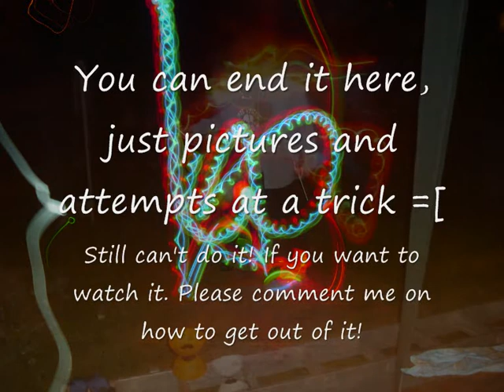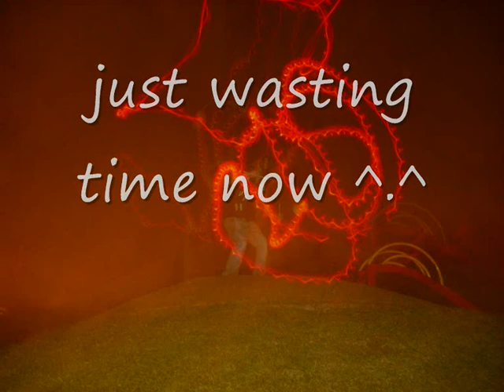Sexy Diabolo Video. [New and old footage]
This video has new and old footage, some of the footage has been used in other people's videos.